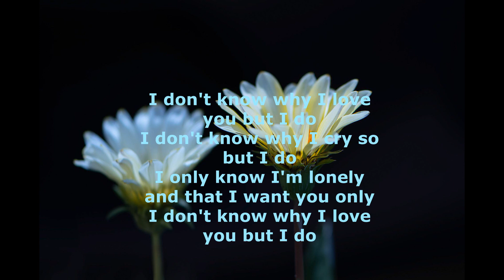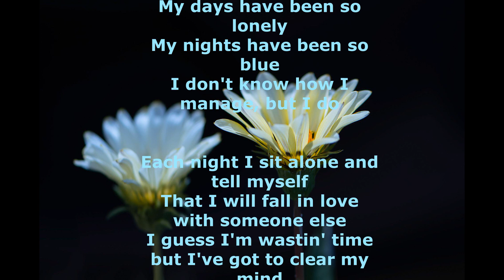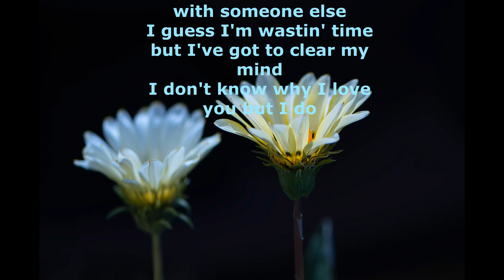17 : But I Do - Clarence Frogman Henry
RANKING 17 : 1961 Mar. 4th Week (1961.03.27)